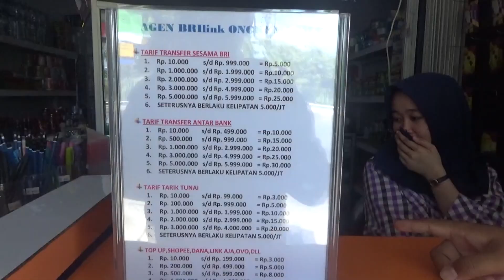Usai Top Up Rp 7 Juta, Pelaku Langsung Melarikan Diri